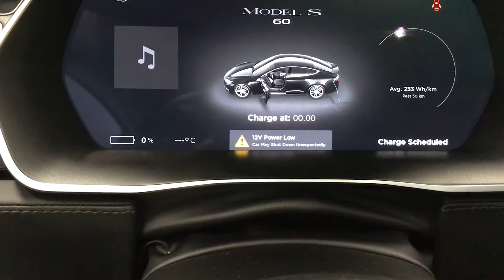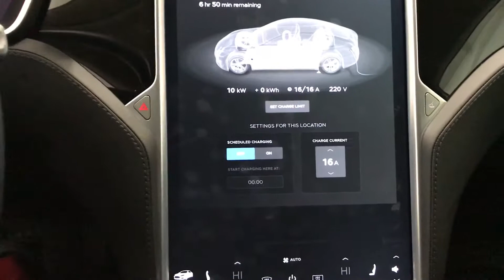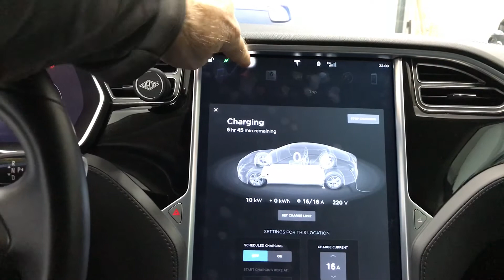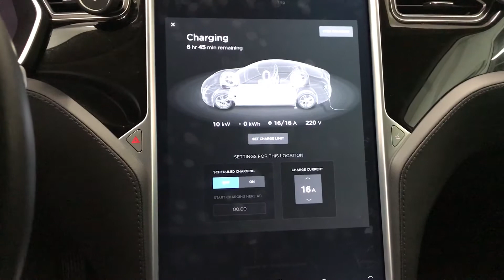Tesla 0% kørt til 0 ( DK)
Tesla S 60 kørt til 0% på